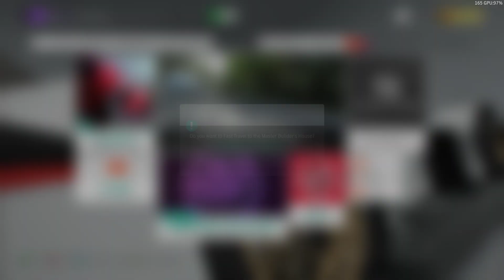Forza Horizon 4 - LEGO MODE - Part 2 [1080P FHD 60FPS]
Gears:
Monitor 1: HP X24C 144Hz Curved Gaming Monitor
Monitor 2: Samsung 27” NVIDIA G-Sync
Keyboard: Corsair K70 RGB keyboard
Mouse: Logitech G502 Hero
SYSTEM SPECS
Processor: Intel Core i3-10105F
GPU: NVIDIA GeForce RTX 3060
RAM: 16GB T-FORCE DDR4 3200MHz RAM

This is Rashidul Islam Sohan
signing off